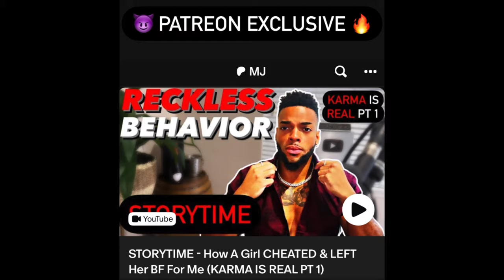The ONE Thing WOMEN Must RESPECT About YOU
WOMEN Must Resect THIS About YOU!!